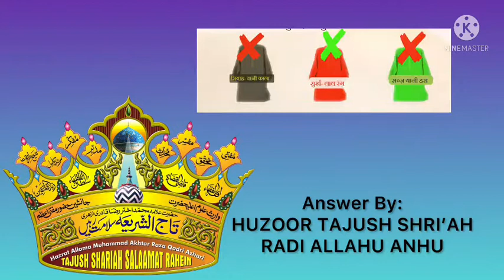Muharram me Siyah,Surkh aur sabz Rang mard aur aurat ko pahenna kaisa hai?|Qa’id E Millat Foundation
Muharram ul Haraam me Siyah, Sabz aur surkh Rang libas Mard aur Aurat ko pahenna kaisa hai?
Jawab by Tajush Shariah

Black , Red and Green Rang ka kapda pahenna kaisa hai?